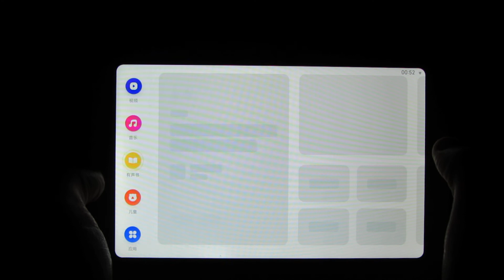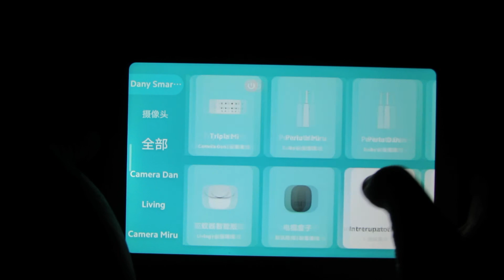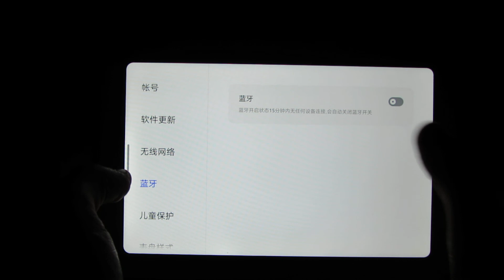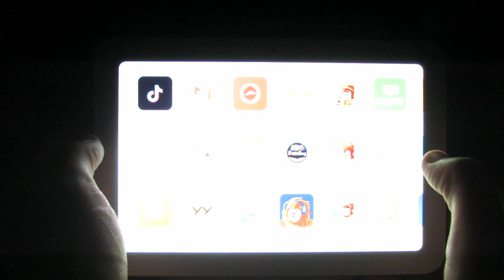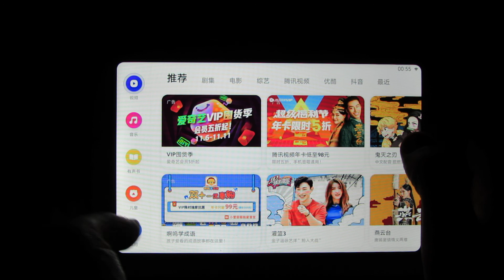New Stable Firmware v1.20.31 Chinese installed on Xiaomi X08A XiaoAI TouchScreen Speaker Pro 8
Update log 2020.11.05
[Optimization] Fix the problem of WiFi password loss caused by router restart
[Optimization] Fix the problem of abnormal grouping when there are many mesh devices
[Optimization] Fix the problem of inaccurate weather display in some cases
[Optimization] Fix the problem that the WiFi list cannot be refreshed in some cases
[Optimization] Fixed some other minor issues, the system is more stable